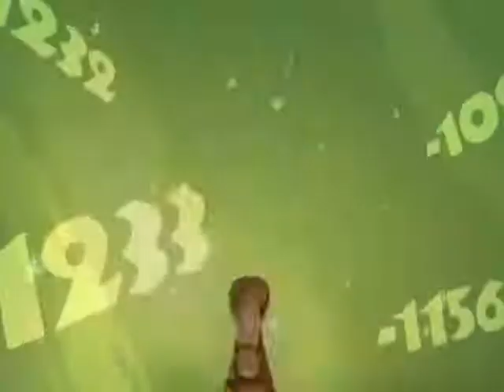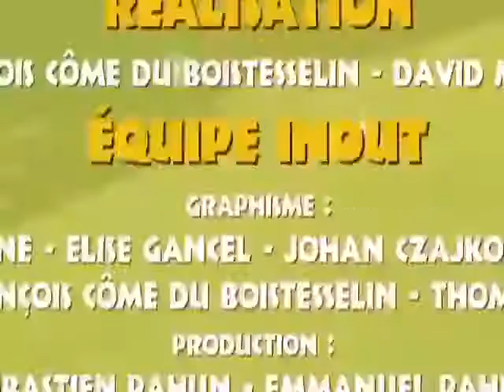UNE MINUTE AVANT l'abolition de l'esclavage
"Nul n'est plus désespérément esclave que ceux faussement convaincus d'être libres."